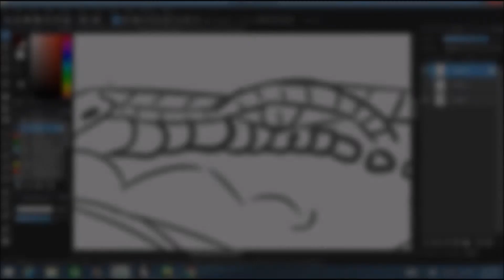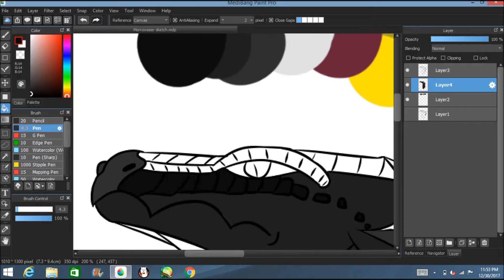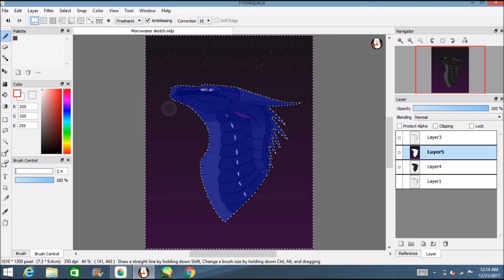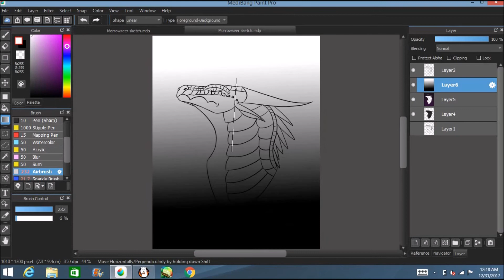Morrowseer - Wings of Fire Speedpaint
Hi! This is a speedpaint of Morrowseer from Wings of Fire! Yes i do know he died but he was a very interesting character in the book, I personally thought he was a very well developed character. Ok bye :)

!! do not trace, steal,reference or use my art in,banners, videos, or profiles without my consent !!
Music~  ( I do not own)
 TES V Skyrim Soundtrack - The City Gate

Character- Morrowseer ( Not mine)
Time~ 45 minutes
Recommended quality~ 1080p
If you enjoyed please leave a like and subscribe( Not Mandatory) for more art from me! also if you have drawing suggestions i will be more than happy to draw them! just leave your suggestion in the comments below!!
Instagram~ DragonSketches
Twitter~Dragon Sketches